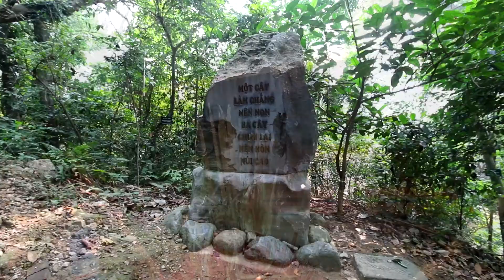Visiting The Mystical Hùng Temple In Vietnam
Visiting the mystical Hùng Temple on Nghĩa Lĩnh Mountain in Phu Tho Province of Vietnam.
Some say the Hùng Dynasty is the cradle of the Vietnam culture the Hùng Kings being the founders and ancestors of the Vietnamese people.
The walk up to the top of the mountain took about 1 and half hours, along the way we stopped at 3 temples which were plotted along the mountain path.
Some of the pictures of the warriors looked like the same ones I saw in a Mongolian restaurant in New Zealand called ‘Genji’s’.

Footage filmed on a Canon 70D with 10-22mm lense, Canon G7X Mark 2, DJi Mavic Pro Drone, Go Pro 5 Hero Black & Iphone 6s Plus.

Music Needed Now!
If your a music producer, DJ, beat creator who creates hip hop, funk, r & b and jazzy instrumental beats and would like me to feature your music on my vlogs please email me at